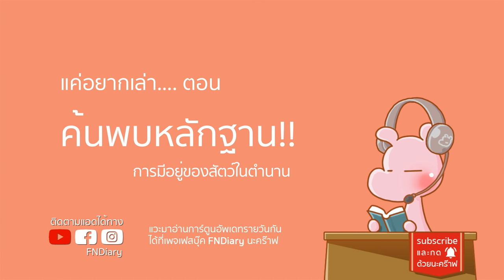หลักฐานการมีอยู่ของสัตว์ในตำนาน อสูรไดอะรี่ ตำนานเทพนิยาย I แค่อยากเล่า...◄395